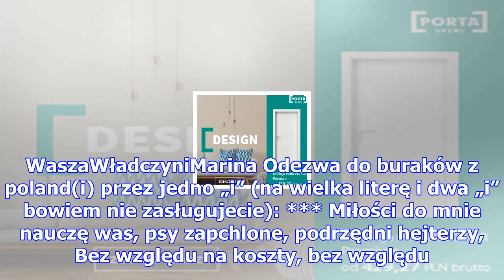Sablewska dzieli się swoim przesłaniem... w łazience: "mno­gość marzeń roz­rzedza ich jakość"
WaszaWładczyniMarina Odezwa do buraków z poland(i) przez jedno „i” (na wielka literę i dwa „i” bowie...